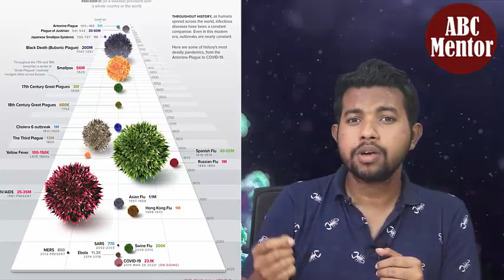মহামারী ও আমাদের পৃথিবী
করোনা, যা বর্তমান পৃথিবীতে মহামারীর মতো ছড়িয়ে পরেছে। এ থেকে বাচার জন্য কোন ভেকসিন এখন পর্যন্ত মানুষের কাছে নেই। সেজন্য এর আক্রমন থেকে বাচানো যাচ্ছেনা মানুষকে। কিন্তু করোনাই কিন্তু দুনিয়াতে প্রথম মহামারী নয়, এর আগেও এমন অসংখ্য মহামারী দুনিয়াতে হানা দিয়েছে, কিন্তু সেগুলোর প্রভাব থেকে আমরা কি কোন শিক্ষা নিয়েছি? যদি নিতাম তাহলে হয়তো আজকে করোনার কারনে এতো ক্ষতির মুখে পরতে হতোনা আমাদেরকে। এখনই উপযুক্ত সময় যে আমরা পরবর্তী মহামারীর জন্য প্রস্তুত হই, নাহয় হয়তো একদিন মানব সভ্যতাই ধংষ হয়ে যাবে এই খালি চোখে দেখা না যাওয়া জিবানুদের আক্রমনে।